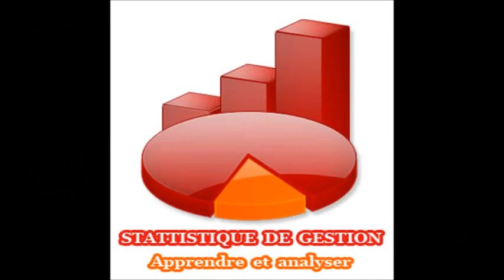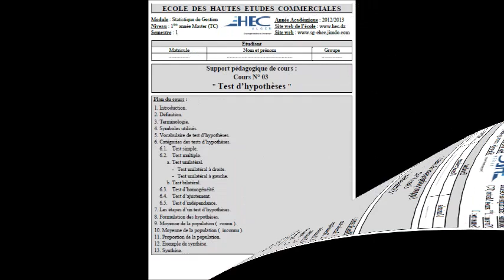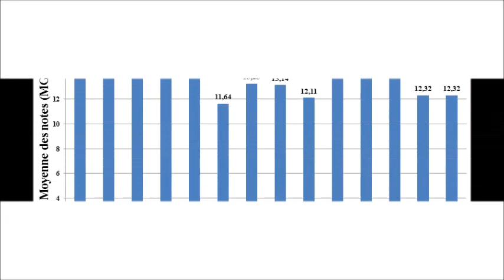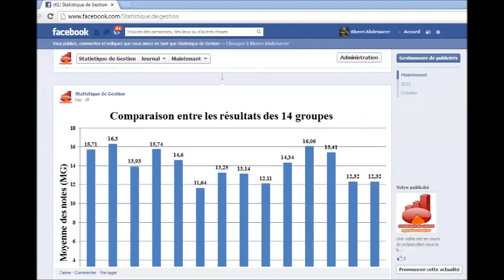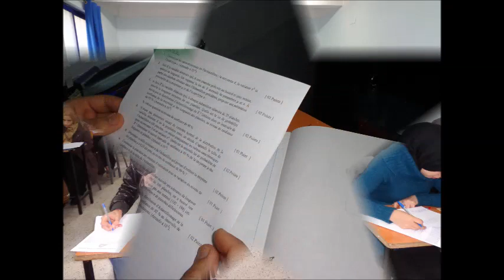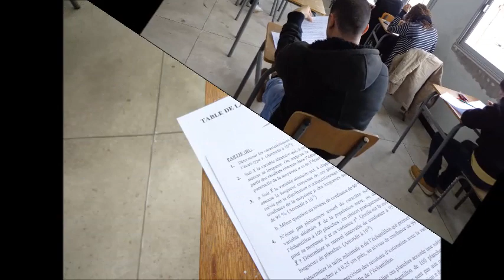Statistique de gestion_HEC Alger_2013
La Statistique de gestion est un module enseigné à HEC Alger au étudiants de la première année master (tronc commun) / premier semestre
ce module représente une formation de qualité et de haut niveau (Formation, Pédagogie, Evaluation) et selon les normes universelles
Responsable pédagogique de module (coordinateur) : M. KHERRI Abdenacer